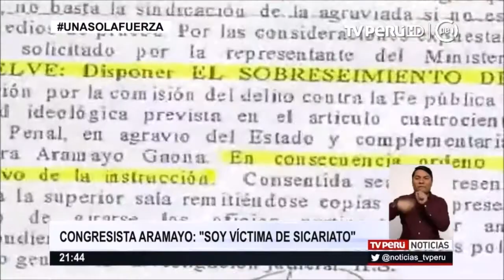Congresista Aramayo: "Soy víctima de sicariato periodístico"